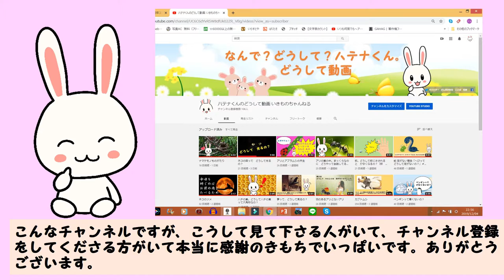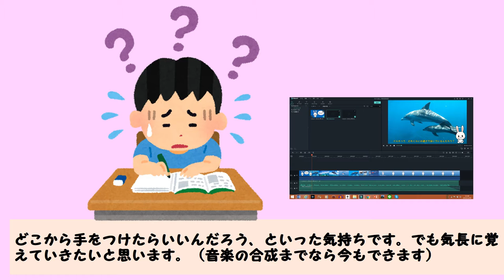ありがとうございます！チャンネル登録者100人達成しました。感謝♡